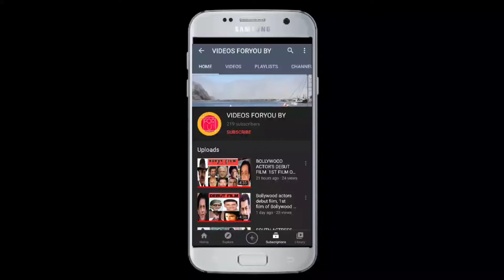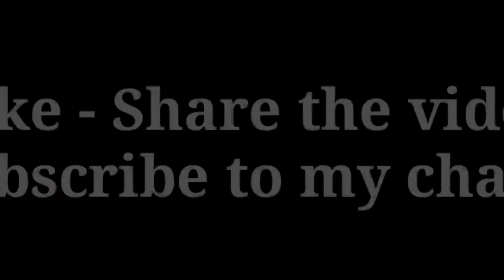BOLLYWOOD CELEBS WHO DID THESE MOVIES FOR FREE. BOLLYWOOD UPDATES // VIDEOS FORYOU BY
Bollywood actresses who did movie for free
Bollywood actors who did movie for free
Bollywood celebrities who did movie for free
Bollywood star who did movie for free
Bollywood actors
Bollywood actress
Bollywood star
Bollywood couples
Bollywood celebrities
Bollywood news
Bollywood upcoming films
Upcoming films of Bollywood
Bollywood updates
Bollywood masala
Bollywood movies
Bollywood gossips
Akshay kumar
Aamir khan
Sharukh khan
Salman Khan
Katrina Kaif
Farhan Akhtar
Sonakshi Sinha
Sonam Kapoor
Shahid Kapoor
Amitabh Bachchan
Deepika Padukone
Ranveer Singh
Ranbir Kapoor
Ajay Devgan
Allu Arjun
Alia Bhatt
Abhishek Bachchan

VIDEOSFORYOUBY
VIDEOS FORYOU BY
VIDEOSFORYOUBYCHANNEL
VIDEOS FORYOU BY CHANNEL